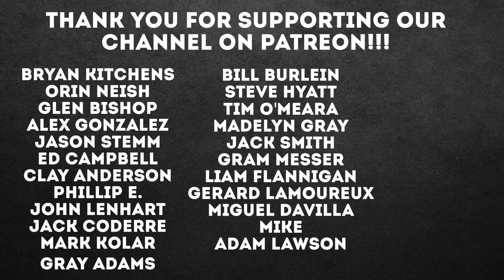When I Knew I Was No Longer An MLB Prospect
Recommended Nutritional Products:

EAS 100% Pure Whey Protein Powder
Optimum Nutrition Micronized Creatine Monohydrate Powder

The Inner Game of Tennis: The Mental Side of Peak Performance
Peak: Secrets from the New Science of Expertise
Grit: The Power of Passion and Perseverance